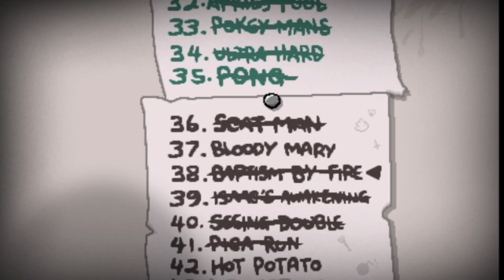The Binding of Isaac (Repentance): Through The Ages (Episode 17: Limitless Potential)